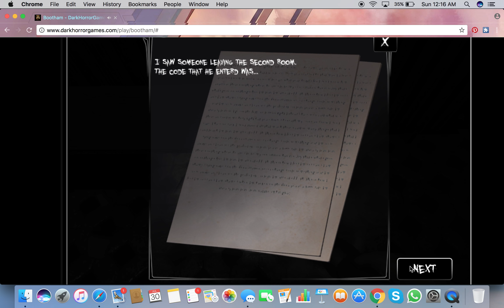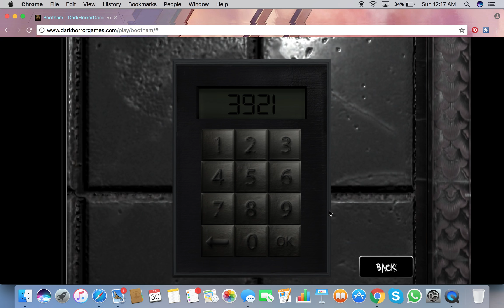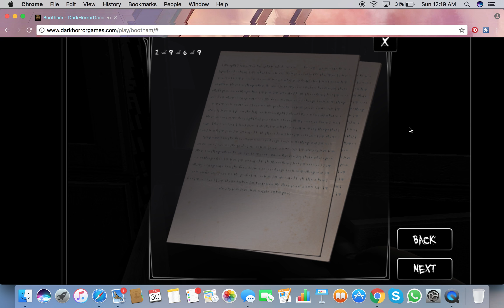Let's play Bootham. Escape the Hospital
The Next game play is Timore and Nox Timore